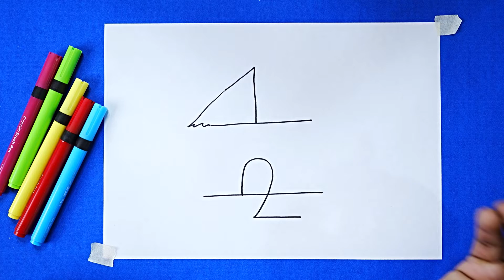घर बनाने का इतना आसान तरीका अभी तक नहीं देखा होगा | How to Draw Home With Number